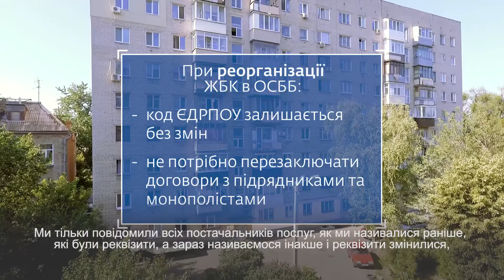Чому ЖБК потрібно реорганізовувати в ОСББ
Що необхідно зробити, щоб  реоранізувати ЖБК в ОСББ та як це правильно зробити? Які результати дає реорганізація ЖБК в ОСББ? На ці та інші питання відповіді почуєте у відео.